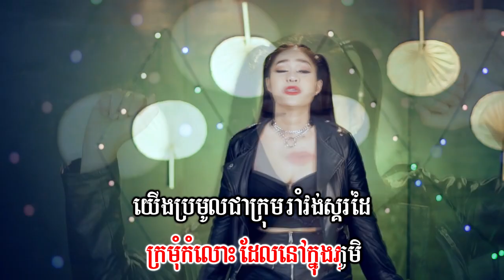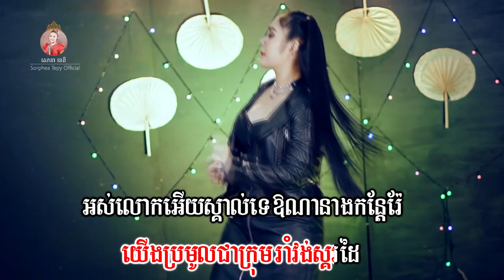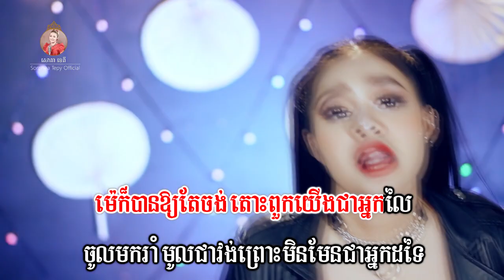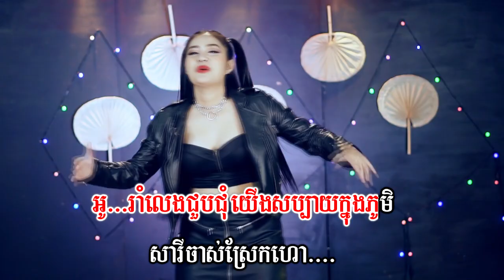សារីខ្ញុំមិចដែរ - ភ្លេងសុទ្ធ - សោភាទេពី | video karaoke